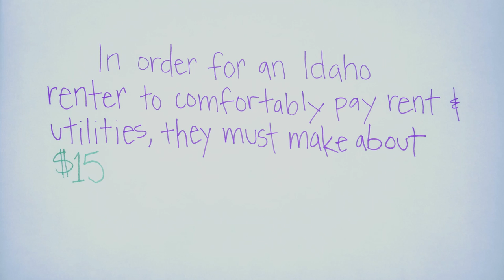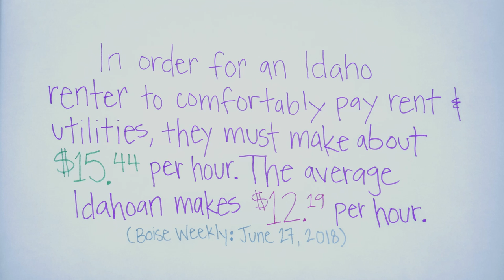ErpTalks Episode 8 - Affordable Housing Issues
In 1992, Idaho created the Affordable Housing Trust Fund. And, they never funded it - not a single penny. As Idaho's affordable housing crunch continues to hurt working families, Councilmember Lisa Sachez joins Representative Erpelding to explain how cities, counties and the state can work together to address affordable housing in our state.